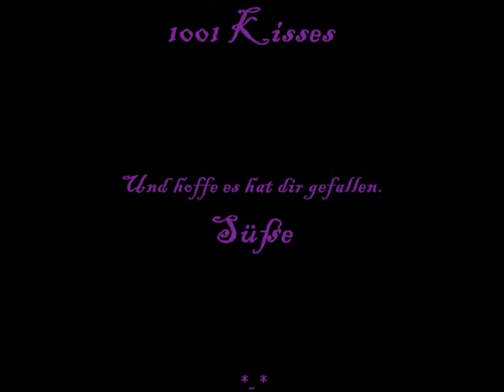Julää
ein Film!

FSK:15